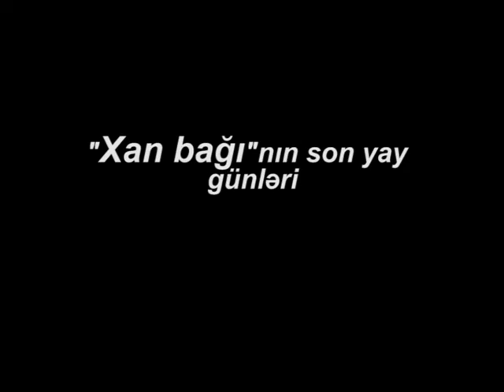Xan bağının son yay günləri (FOTO)